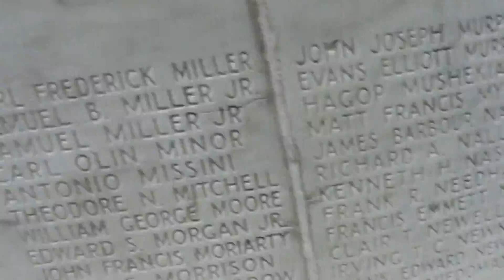Washington D.C. Veterans Memorial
A Memorial for veterans from the city of Washington, D.C., visited on Memorial Day weekend 2014